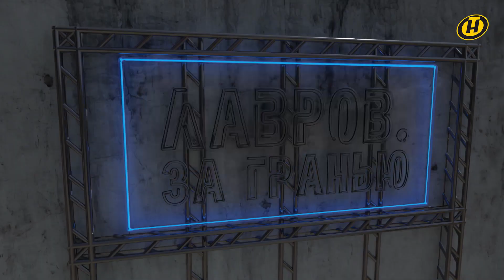Женщины-политики: драма между Италией и Германией, и как Трасс похоронила фунт? | ЛАВРОВ. За гранью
Победа правоцентристов на выборах в Италии и станет ли женщина следующим генсеком НАТО? Об этом, а также о других событиях международной политики расскажет наш коллега в рубрике "Лавров. За гранью".